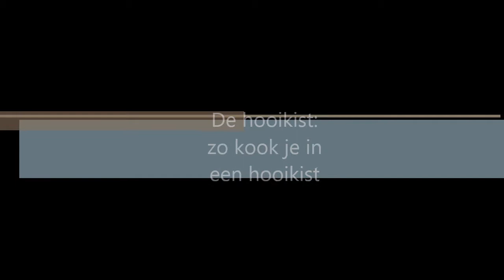Koken in de hooikist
Koken in de hooikist is energiezuinig koken, het is dus goed voor het milieu en het is gezond omdat vitaminen en mineralen bewaard blijven. Hier een instructie hoe je aan slow cooking doet in een hooikist.